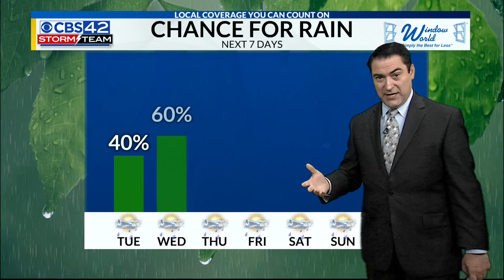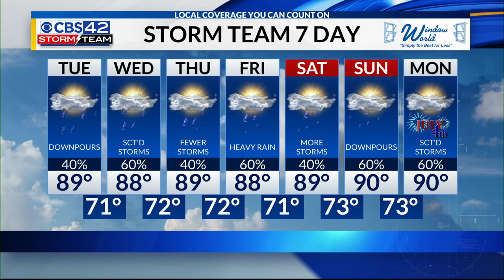CBS 42 News @ Noon Weather Forecast | 6/28/22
Meteorologist Dave Nussbaum says it will be hot and a little less humid today with scattered showers and storms. We will become more humid the rest of the week with a daily chance for scattered storms and high temperatures around 90°.